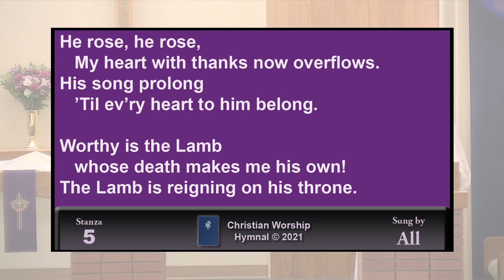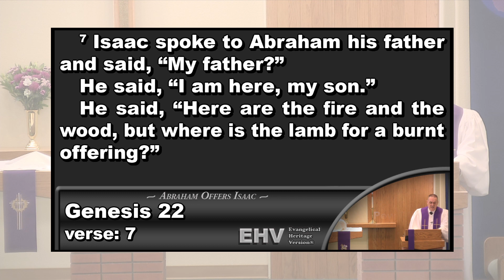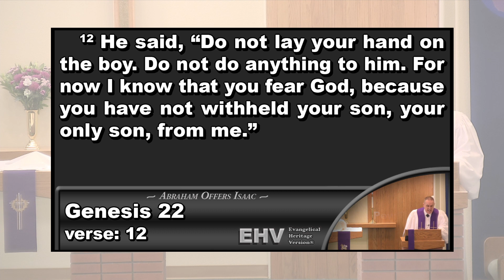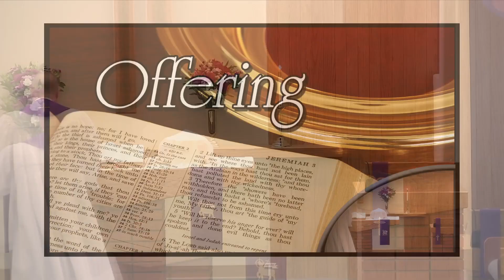2024 February 18 [SERMON] — First Sunday in Lent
Theme of the day: Jesus Christ came into this world to live and die as our substitute. He led the perfect life we could not live because of sin and died in our place, suffering the vengeance of all our sins. No one can take from us the salvation that is in Christ Jesus nor separate us from the love of God that we have through Christ.